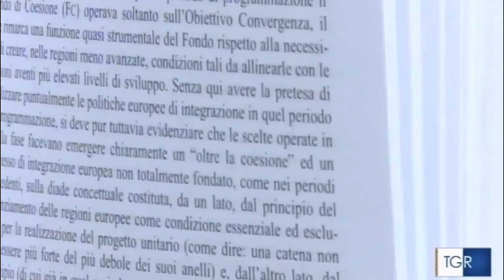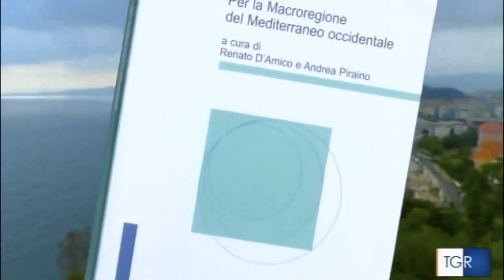Tgr Campania - Recensione libro "Per la Macroregione del Mediterraneo occidentale"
Al Tgr Campania la recensione del libro "Per la Macroregione del Mediterraneo occidentale", a cura di Renato D'Amico & Andrea Piraino, per la rubrica Lo Scaffale.